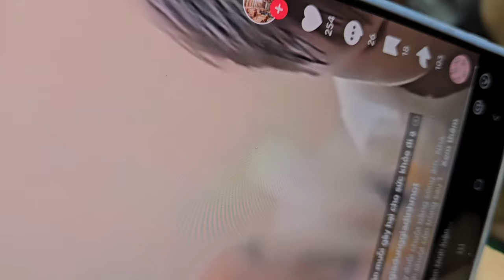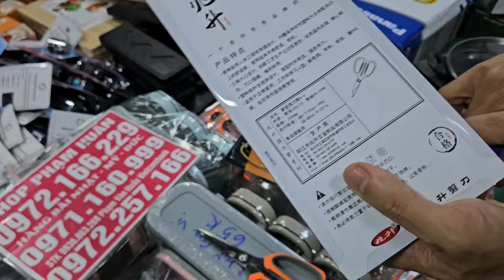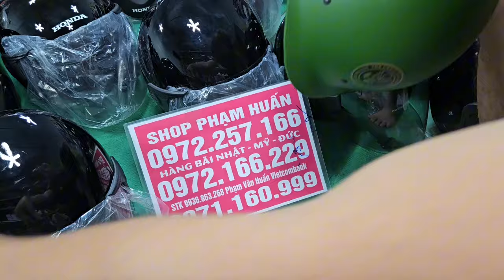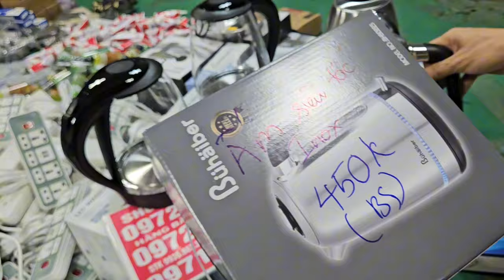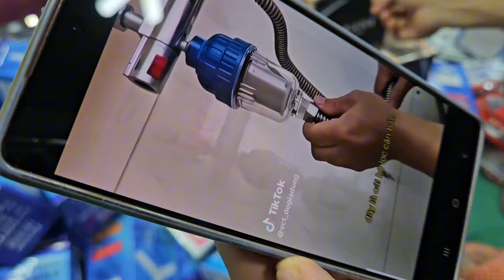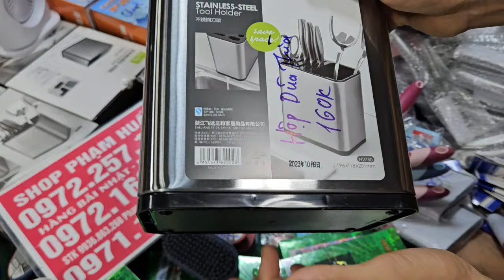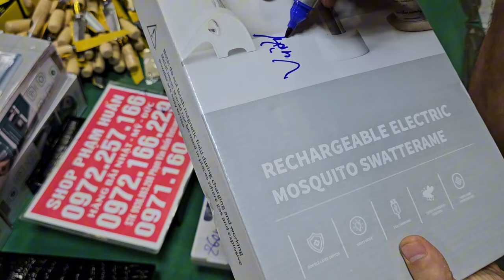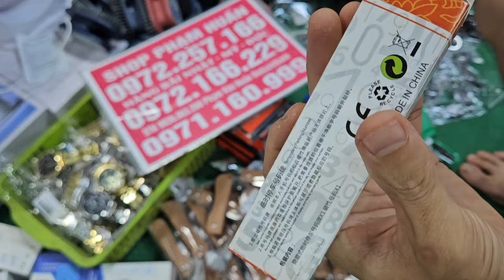đại hạ giá seo tất cả các mặt hàng trong kho giá từ 10k lô đồ da bò nhật mỹ giá cực rẻ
có hàng mới về ngập kho,đèn học, máy hút chân không,  xả hàng giá cực rẻ đồ dùng gia đình nhật tổng dọn kho seo giá, vòng điều hòa huyết áp,  khăn tắm nhật,  đồng hồ led , giá cực rẻđồ gia dụng đồ điện thông minh phụdụng cụ làm nghề, đồ nghề, đồ công cụ kiện nhật giá rẻ nhiềulên nhiều hàng mới,chổi lau nhà, đồ điện, đồ gia dụng thông minh giá cực rẻ a chị vô nhanh xả kho hàng
Thanh lý lỗ
giá cực sốc xả kho hàng Thanh lý lỗ giá cực sốc vợt cầu lông, miếng dán ngải cứu, đại hại giá 10k 20k đồ điện